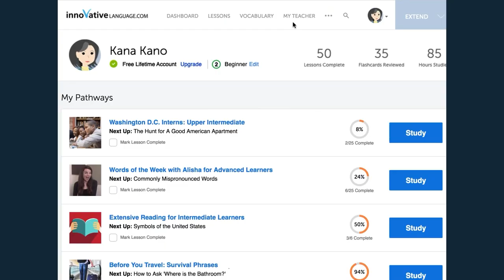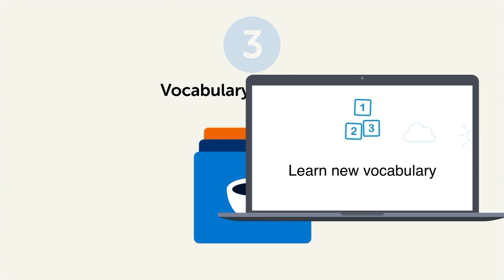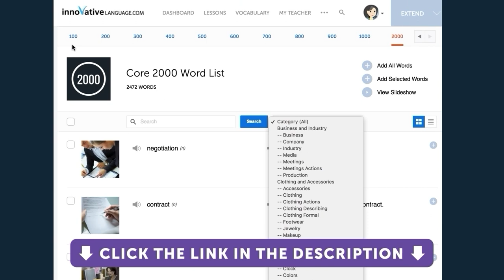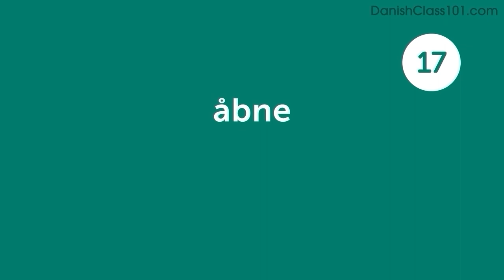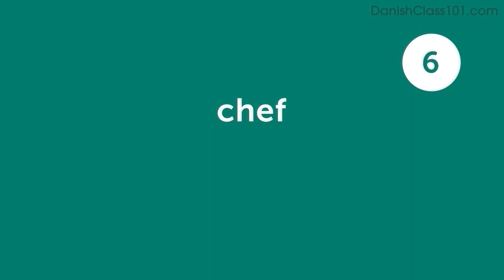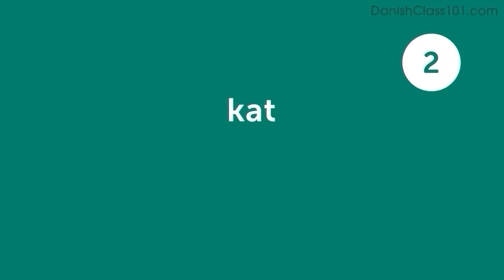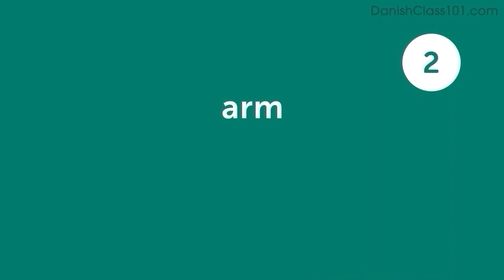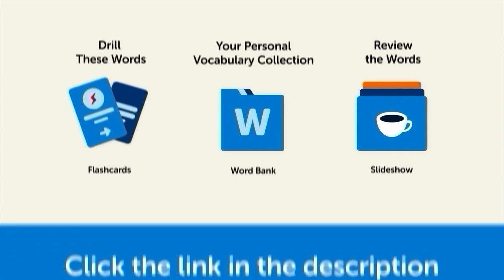680 Danish Words for Everyday Life - Basic Vocabulary #34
This is the best video to start building your Danish vocabulary.

In this series, we will teach you the core 800 Danish words that you must know if you're a an absolute beginner.
This is THE place to start if you want to learn Danish, and improve both your listening and speaking skills.